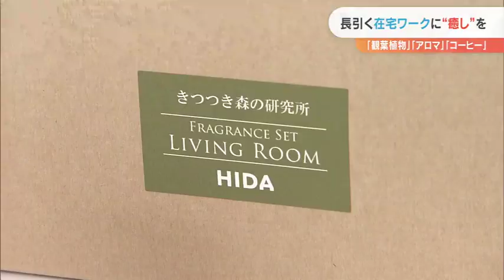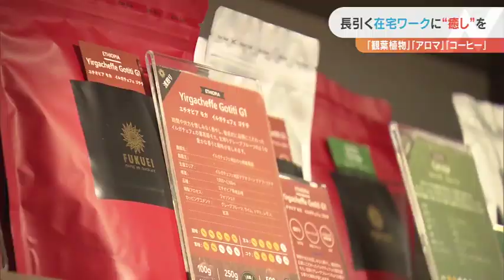長引く在宅ワークに癒やしをプラス